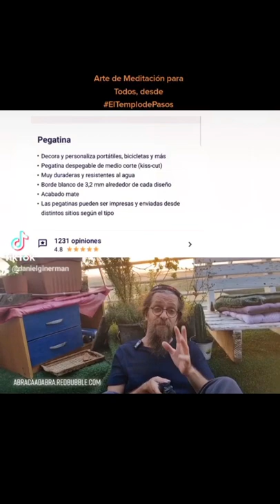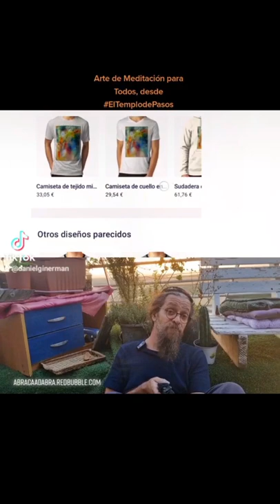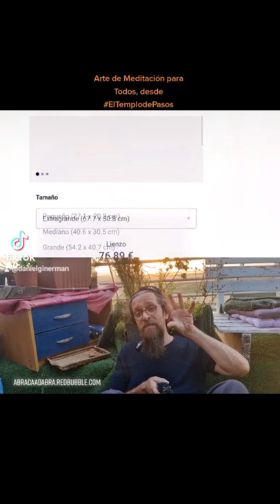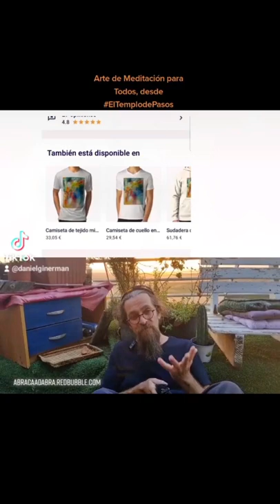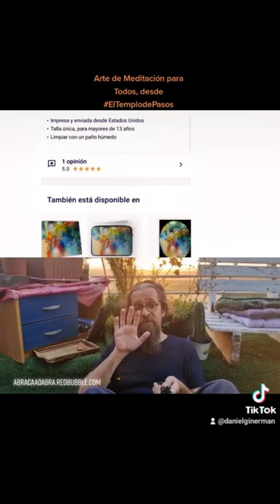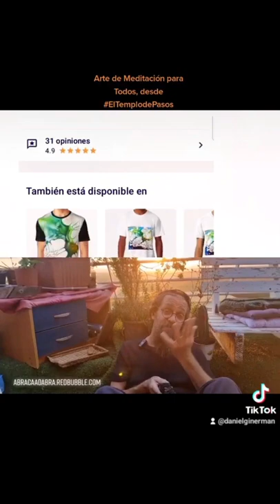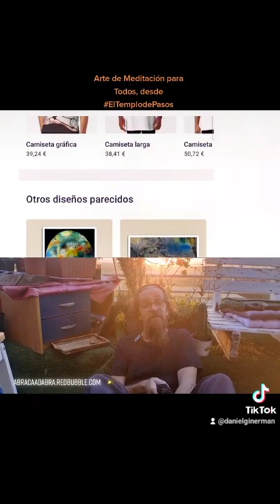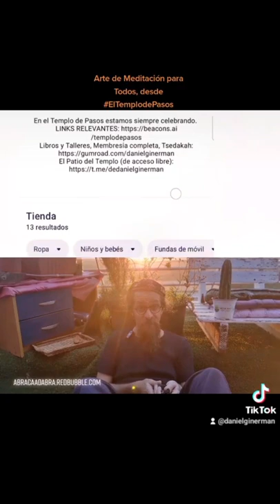Arte de Meditación para Todos, desde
ElTemplodePasos presenta otra experiencia armonizante y liberadora
13 Portales de Meditación en la Unidad y el Amor

Portales en Cosas. Cada una de estas obras nació al modo de una puerta, un pasadizo, una galería que abrir en mi propia conciencia, para iluminar donde duele y liberar sanación. Contemplo la imagen, me experimento en ella, me empapo de sus formas. Prolongo mi caminar en ella hasta donde el mundo que soy y el que me rodea se abren a mis ojos en formas nuevas, desde ángulos nuevos, a modo de desafíos y metáforas que admiten respuestas y soluciones nuevas. Vengo de la Torah, la Cabalah, las Bellas Letras, la Filosofía. Te traigo Artes en la frecuencia de ElTemplodePasos, que se dicen en palabras y entonces AbracaAdabra, y son color y forma.

De cada una de las imágenes preparé una variedad de presentaciones, como para que puedas usarlas de inspiración en todo contexto. Las verás en camisetas, gorros, mochilas, pares de tazas, chapas para poner en la ropa, pegatinas, cuadros rígidos, lienzos y relojes de pared, posters, cuadernos, cortinas, mantas, almohadones, botellas, vestidos, y hasta calcetines. En el título y la descripción de cada obra hallarás una guía de la medtación que le dio lugar.

Ven, impresiónate, pruébalo, danos tus críticas y comentarios. Con ayuda de Hashém, que te sea de Bien.